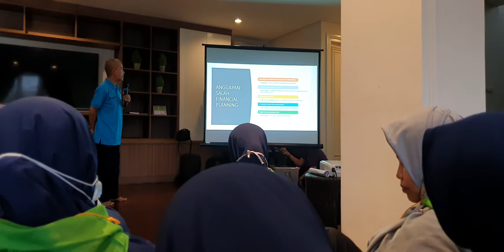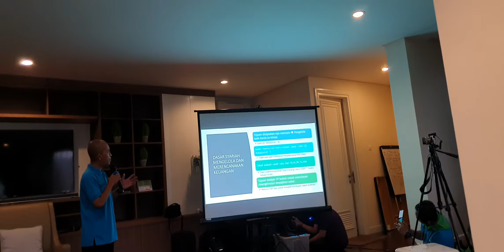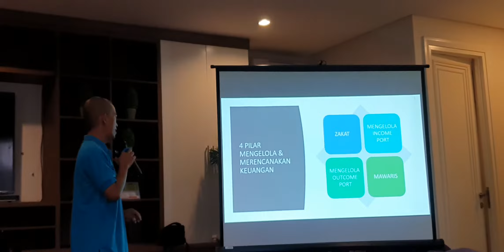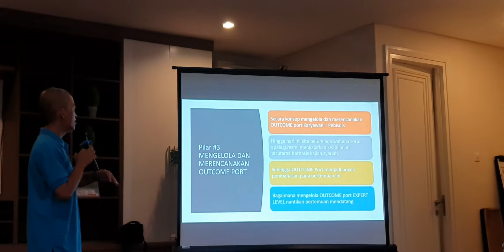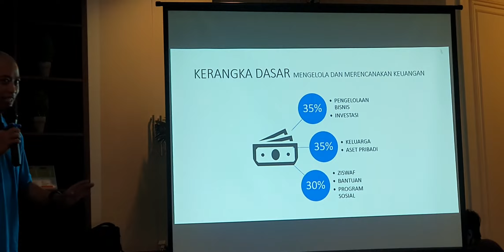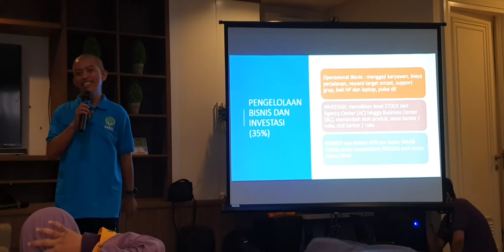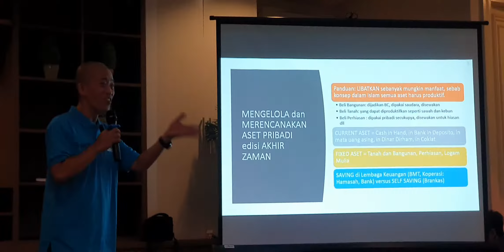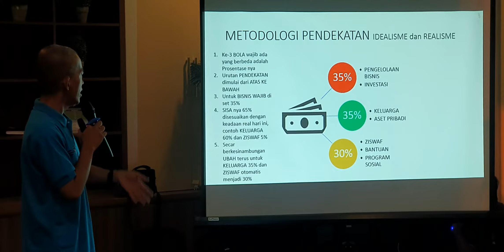Barokallah...ngilmu bersama pak erwin chandra kelana,Dewan komisaris HNI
Panglima Top leader HAMASAH TEAM HNI